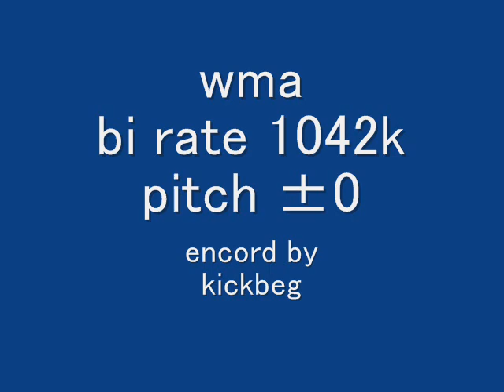Rave On - Dj Storm